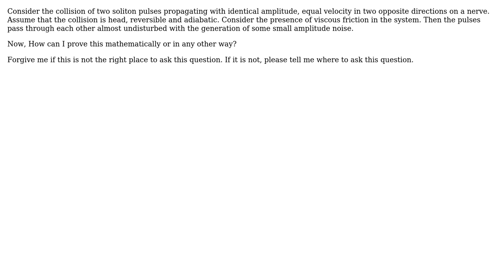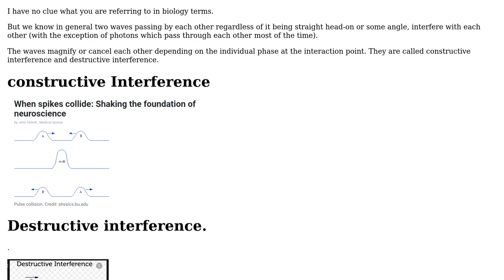Engineering: Collision of soliton pulses in nerves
With thanks & praise to God, and with thanks to the many people who have made this project possible! You are responsible for your own actions.